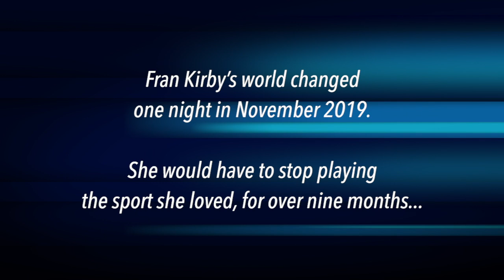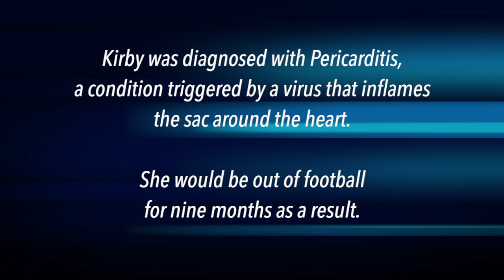How Chelsea's Fran Kirby beat a potential career-ending illness & reached the top again | ESPN FC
Chelsea's Fran Kirby talks exclusively with ESPN to tell her story as she had to stop playing football for over nine months as she collapsed and suffered with a heart condition called Pericarditis. Kirby details the moments leading up to her collapse, in which teammates Beth England and Maren Mjelde had to phone 999. Kirby also explains why her battle nearly led her to ringing Chelsea manager Emma Hayes to tell her she would need to quit playing football professionally. Kirby eventually overcame the illness returned to win the Community Shield and continues to play at the highest level in women's football.